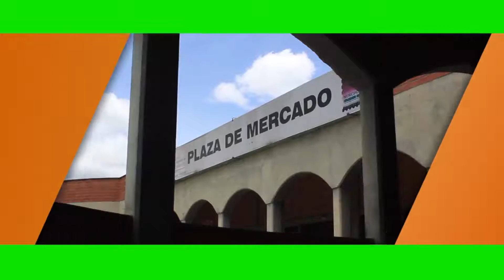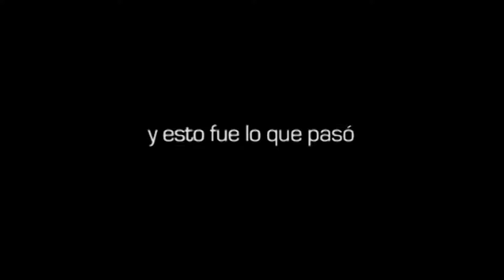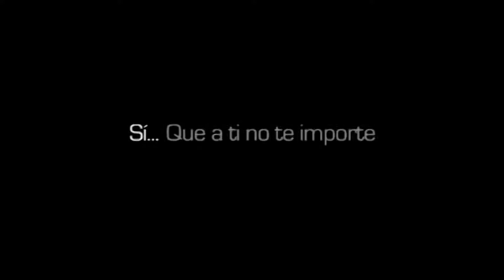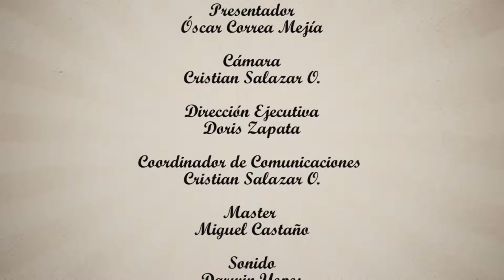Venga Charlemos, Juan Upegui Eastman - 28 de sep. 2015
Venga Charlemos
Tema: Scouts - Juan Upegui Eastman
Realización: Cableplus Televisión
Emisión 28 sept 2015